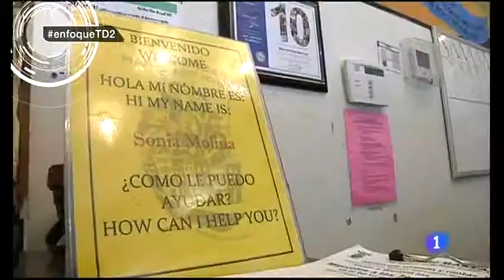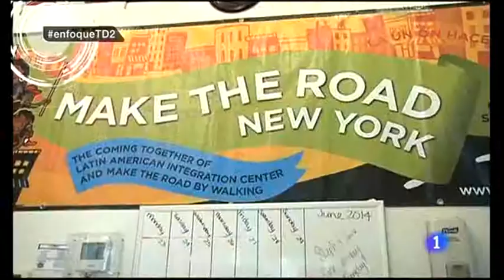Inmigrantes sin los papeles